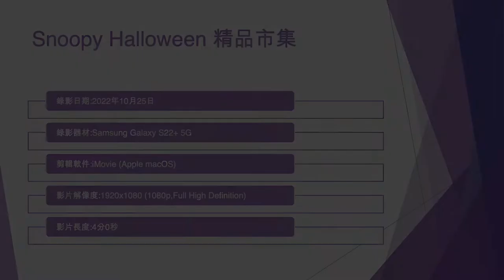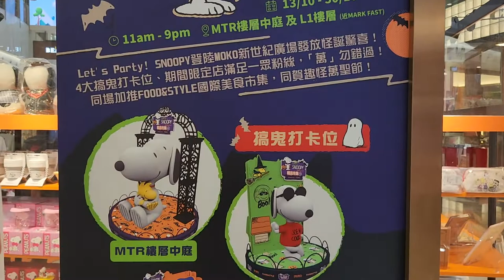Snoopy Halloween 精品市集 (2) - 2022年10月25日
錄影日期:2022年10月25日
錄影器材:Samsung Galaxy S22+ 5G
剪輯軟件:iMovie (Apple macOS)
影片解像度:1920x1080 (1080p,Full High Definition)
影片長度:4分0秒